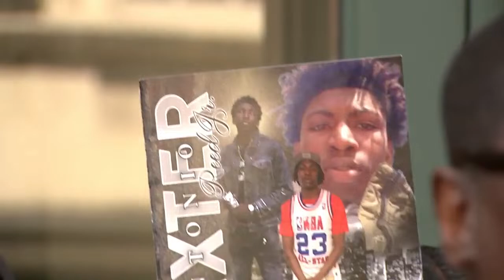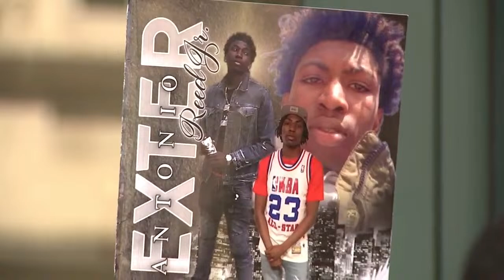LIVE: Family of Dexter Reed speaks after COPA releases video of deadly CPD shooting